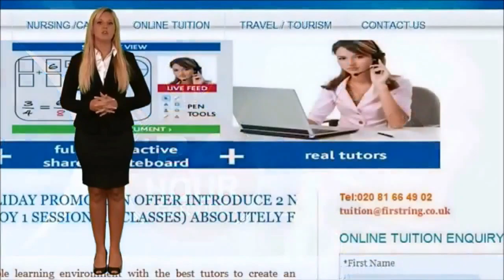Latest Malayalam Comedy Scenes | പിള്ളേർ എത്തിയിട്ടുണ്ട് | Romance|Malayalam Media.One